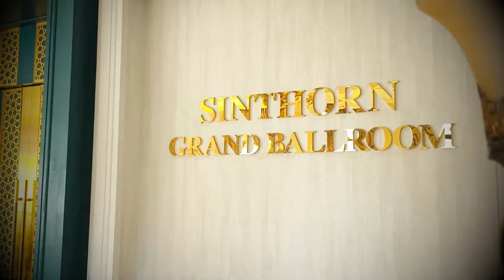AH 4082 ความเจิดจรัสแห่งอิสลาม โดย อาจารย์มูฮัมหมัดญะลาลุดดีน บุญชม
12.12.66 @ สินธรสเต็กเฮ้าส์ ถ.ศรีนครินทร์

Tel & Line iD :
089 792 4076 (ดาวุด)
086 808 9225 (อับดุลการีม)
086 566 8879 (อนัส)
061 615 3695 (มุสตอฟา)
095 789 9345 (อามีน)
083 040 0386 (ฟูอาด)